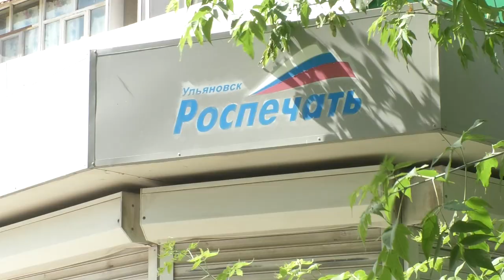Где купить газету и журнал? В Ульяновске закрыли киоски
В Ульяновске повсеместно закрыли киоски для продажи печатной продукции. Наш корреспондент узнал, что думают по этому поводу ульяновцы. Подробнее в нашем сюжете.